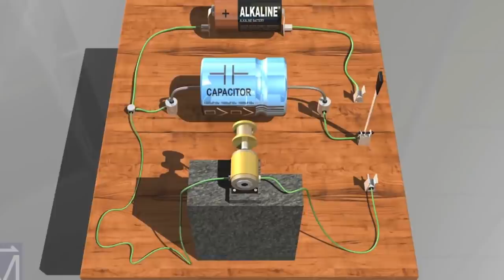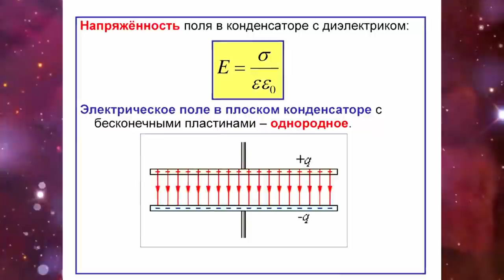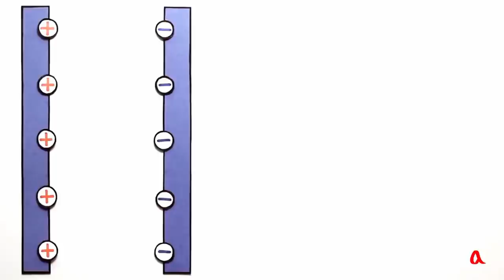УЧЕНЫЕ ФИЗИКИ В ШОКЕ - ВЕЧНЫЙ ИСТОЧНИК ЭНЕРГИИ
Учёные физики в шоке! Вечный источник энергии, парадокс физики конденсатора!
✅Сбор средств на создание магнитного двигателя!
карта Тинькофф : Рафаэль Луньков
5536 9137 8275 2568 mastercard RAFAEL LUNCOV
✅1)УЧЕНЫЕ ФИЗИКИ В ШОКЕ, ЗАПРЕЩЕННЫЙ ЭКСПЕРИМЕНТ, СМОТРИТЕ ПОКА НЕ УДАЛИЛИ!